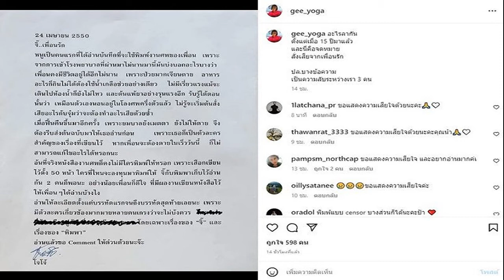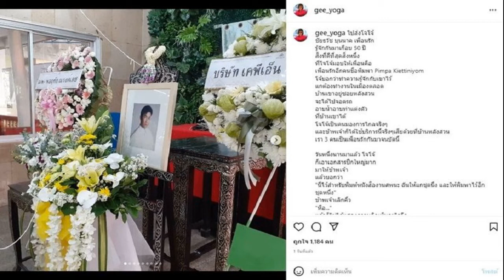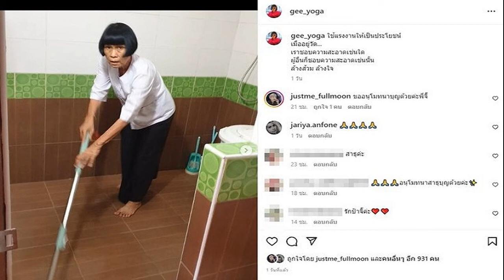กานต์ เข้ารักษาโรคซึมเศร้าครั้งที่2 แล้ว เผยข้อความถึงลูกๆ แห่ให้กำลังใจเพียบ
กานต์ วิภากร เข้ารักษาโรคซึมเศร้าครั้งที่ 2 แล้ว เผยสารถึงลูกๆ “น้องเสือ-น้องกวาง” ด้านแฟนคลับแห่ให้กำลังใจ
ก่อนหน้านี้ ‘กานต์ วิภากร ศุขพิมาย’ ภรรยาของร็อกเกอร์ชื่อดัง ‘เสก โลโซ’ ตัดสินใจเข้าไปรักษาโรคซึมเศร้าครั้งที่ 1 หลังเพิ่งรู้ตัวว่าตนเองป่วยเป็นโรคซึมเศร้า พร้อมเล่าเหตุการณ์ในระหว่างทำการรักษาที่ไม่ว่าจะตื่นหรือฝันก็เห็นแต่หน้าลูกๆ
ล่าสุด (19 ต.ค.65) ‘กานต์ วิภากร’ ออกมาโพสต์ข้อความผ่านอินสตาแกรมส่วนตัว แจ้งข่าวว่า ตนเองได้เข้ารับมารับการรักษาโรคซึมเศร้าครั้งที่ 2 แล้ว แถม กานต์ ได้โพสต์ข้อความถึงลูก 2 คน ทั้ง น้องเสือและน้องกวาง หลังจากที่ไม่ได้เจอกันมานานถึง 10 เดือน รวมถึงน้องลอนดอนลูกสาวคนเล็กที่ปัจจุบันได้อยู่กานต์
โดยเผยว่า “แม่มารักษาโรคซึมเศร้าเป็นครั้งที่2 แล้วนะครับ เสือกวางลอนดอนลูกแม่ เป็นกำลังใจให้แม่ด้วยนะครับ! แม่รักลูกสุดหัวใจ เดี๋ยวก็หายแล้วนะครับ ถ้าแม่หายแล้วมาเยี่ยมแม่หน่อยนะครับ ขอบคุณครับลูกแม่ แม่รอได้เสมอนะครับ” ท่ามกลางบรรดาแฟนคลับเข้ามาให้กำลังใจ “กานต์” เป็นจำนวนมาก
ขอบคุณอินสตาแกรม wiphakorn15